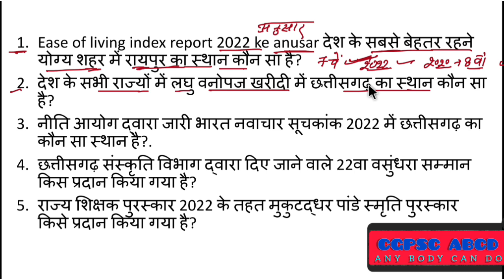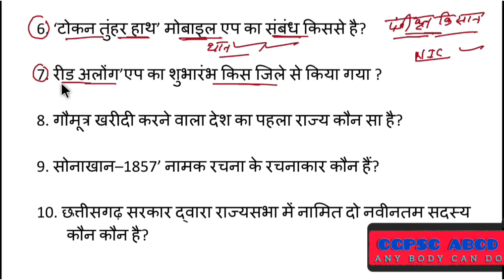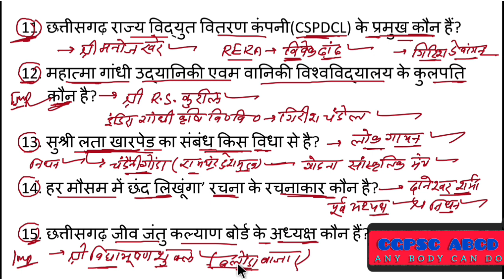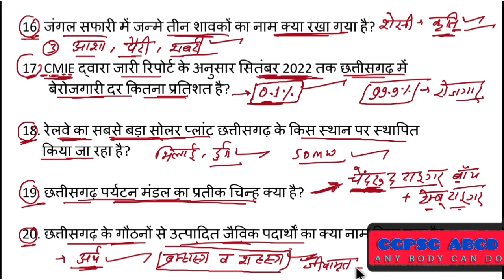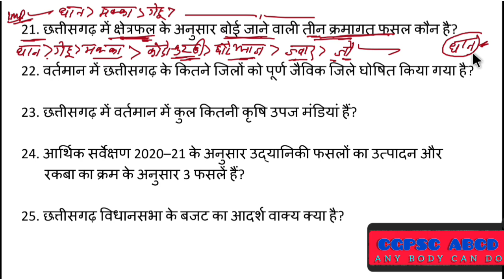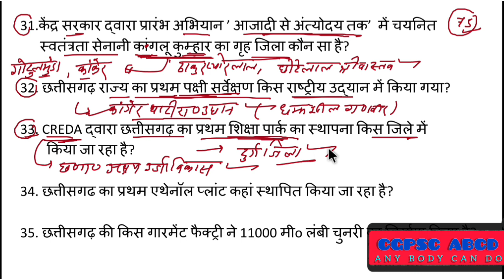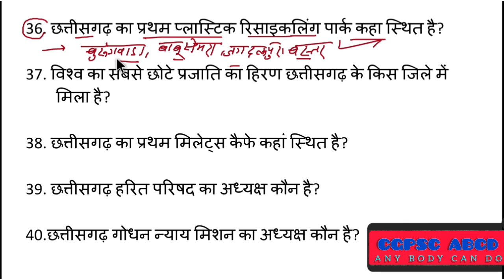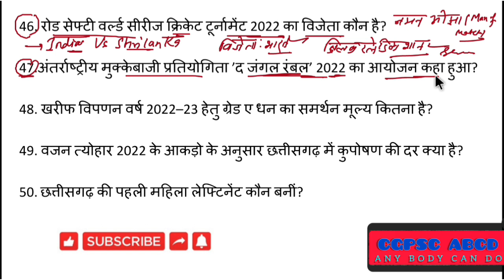छ.ग. समसामयिकी 2023 वार्षिकांक✍️ || 🔥50 अति महत्वपूर्ण One Liners🔥||CGPSC 2022–23||🔥CG SI🔥👍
50 Most Important One Liners||छत्तीसगढ़ समसामयिकी 2023 वार्षिकांक✍️ || 🔥50 अति महत्वपूर्ण प्रश्न🔥||